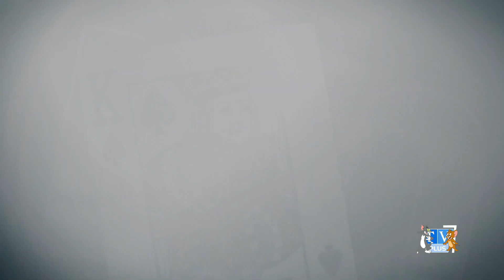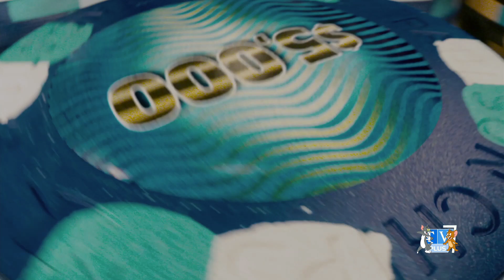21 (2008) - TV Plus 7 on Demand Intro